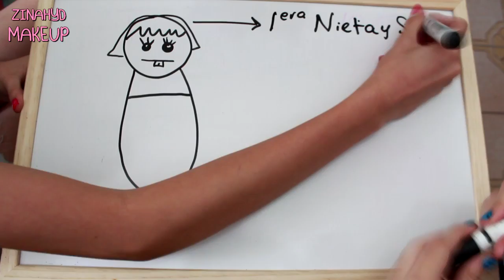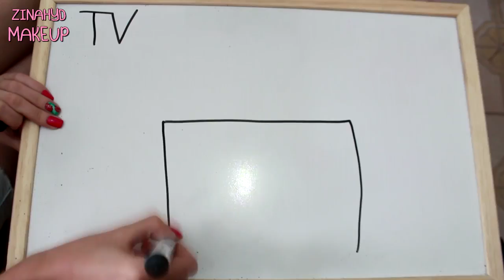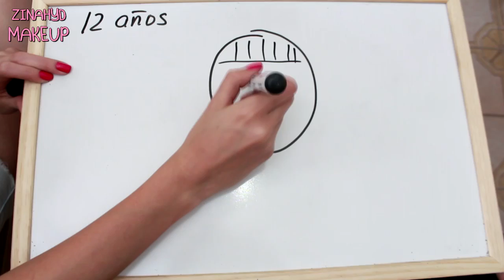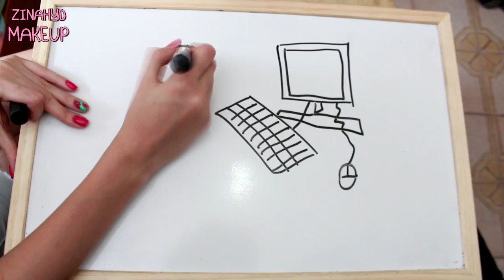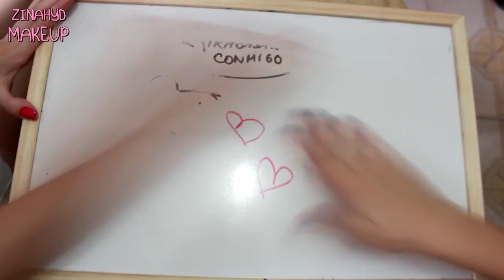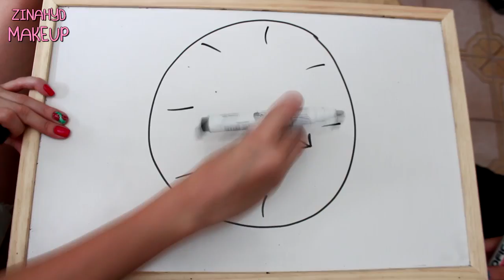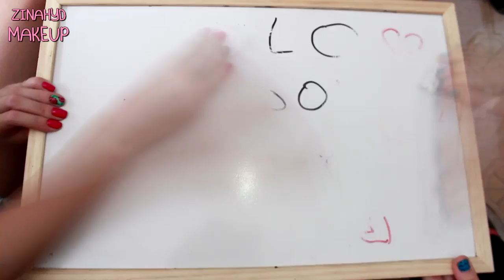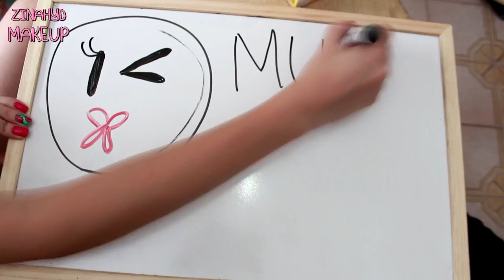DRAW MY LIFE - Zinahyd Makeup